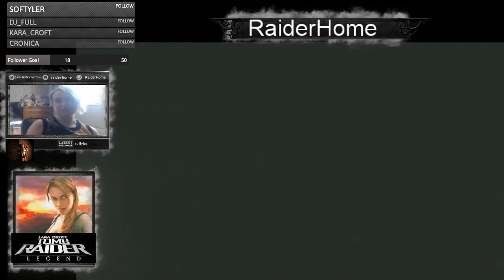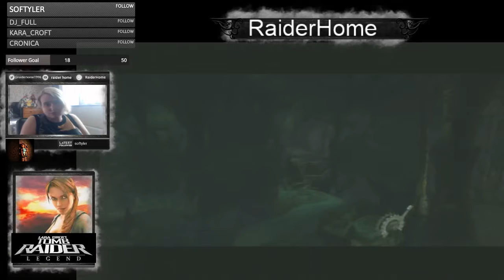Legend England Part 1